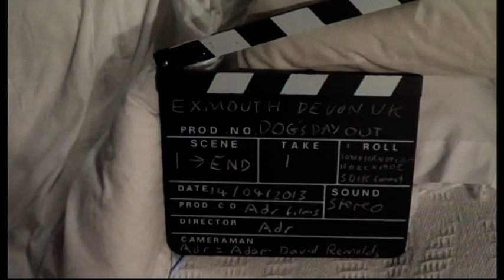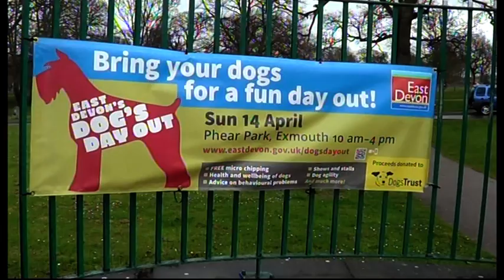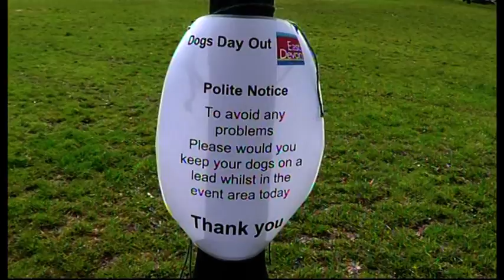Exmouth dogs day out dog show by adr films 2013